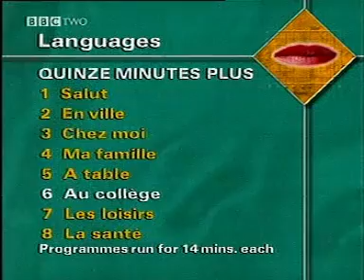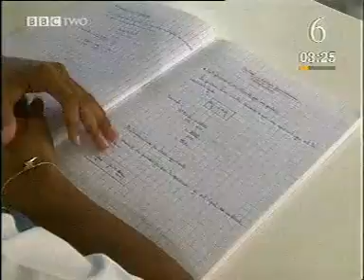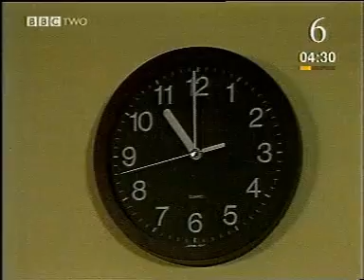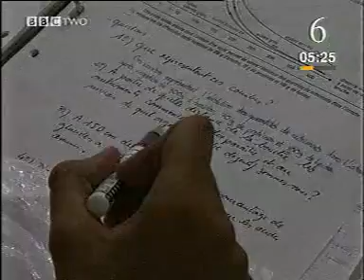Quinze Minutes Plus - 6. Au Collège